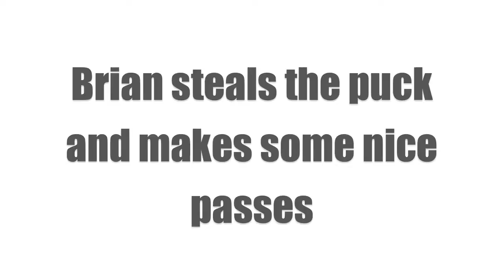5-9-12 3rd period highlights